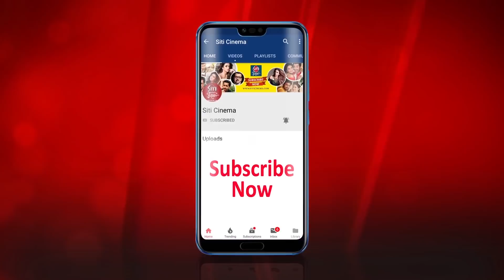জন্মদিনে কী করবেন অঙ্কুশ ? | Pre-planned of Ankush Birthday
Check out the most popular tollywood actor Ankush Hazra pre-planing of his coming Birthday on 14th February.